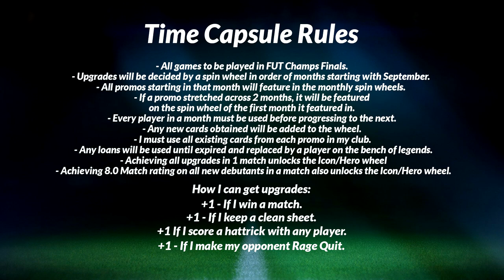QUICKEST GAMES OF THE SERIES!!! - TIME CAPSULE #33 (EAFC24)